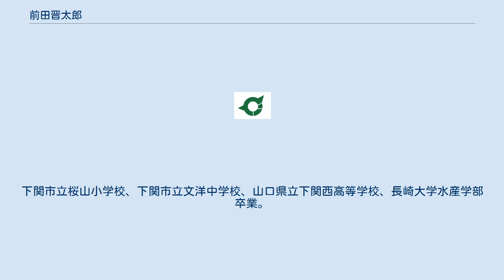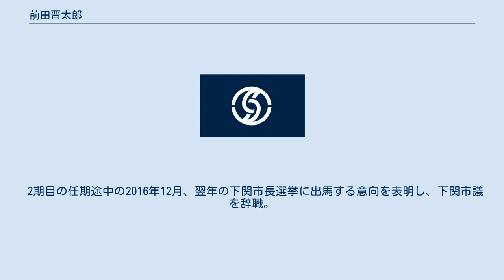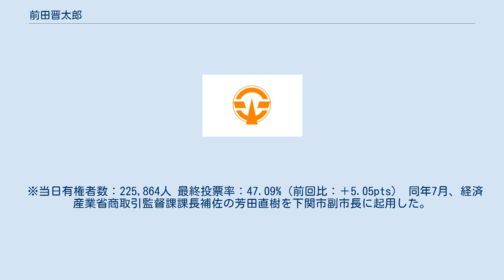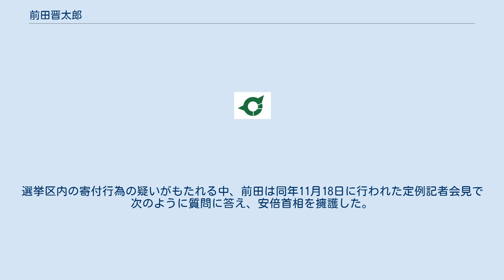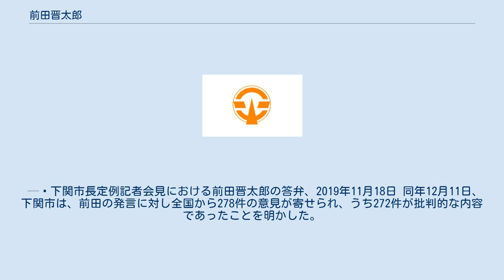前田晋太郎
前田 晋太郎（まえだ しんたろう、1976年6月30日 - ）は、日本の政治家。
山口県下関市長（2期）。
元下関市議会議員（2期）。
 山口県下関市新地西町生まれ。
下関市立桜山小学校、下関市立文洋中学校、山口県立下関西高等学校、長崎大学水産学部卒業。
 大学卒業後、25歳で山口県に帰郷し、友田有山口県議会議員の運転手となる。
2003年に安倍晋三の地元事務所に入所。
安倍の秘書を7年4ヶ月務めた。
2011年1月30日に行われた下関市議会議員選挙に自民党公認で立候補し、初当選した。
 2期目の任期途中の2016年12月、翌年の下関市長選挙に出馬する意向を表明し、下関市議を辞職。
 2017年3月12日に行われた市長選では、自由民主党の公認 と安倍晋三首相 や安倍昭恵 の支援を受け、山口県選挙区選出の林芳正参議院議員に近い現職の中尾友昭と、元市議の松村正剛を破り、初当選した。
選挙戦では、「築60年以上の現下関市役所庁舎の取り壊し」「取り壊し跡地への新庁舎の移築」「市内を走る全バス路線へのICカード導入」「下関駅バスターミナルの整備」「あるかぽーと地区周辺の再開発や沖合人工島「長州出島」の企業誘致」などを公約に訴えた。
3月27日、市長就任。
 ※当日有権者数：225,864人 最終投票率：47.09%（前回比：＋5.05pts） 同年7月、経済産業省商取引監督課課長補佐の芳田直樹を下関市副市長に起用した。
 2019年3月18日、下関市立大学の新理事長に元副市長の山村重彰を任命すると発表した。
 2021年3月14日投開票の同市長選挙で元市議の田辺よし子を破り再選。
 ※当日有権者数：216,871人 最終投票率：37.52%（前回比：-9.57pts） 2019年11月8日の参議院予算委員会で、支出金額が増加の一途をたどる「桜を見る会」について、田村智子が安倍晋三首相を追及。
それ以降、安倍が「桜を見る会」に後援会関係者らを多数招いていたことが国会で大きな問題となった。
選挙区内の寄付行為の疑いがもたれる中、前田は同年11月18日に行われた定例記者会見で次のように質問に答え、安倍首相を擁護した。
 自分が何十年も頑張って応援してきた代議士がトップを取って、招待状が届いて、やっぱり今まで応援してきてよかったなって、いいじゃないですか。
そういうなんか、人情的な感覚というのは公金を扱ってルールにのっとって正しくやっていく中では、あまり言っちゃいけないのかもしれないけど、そういうのもあっていいんじゃないですか。
 やっぱり70、80歳のおじいちゃん・おばあちゃんたちがネクタイぴしっとしめて、着物着て、人生一番の大勝負で新宿御苑に向かうんですよ。
あの時、あの喜んで行っている姿を見ると地方を元気にしてくれている会だなと思っていました。
 ああいう全くうその情報を流している野党を追及してくださいよ。
変な伝票出てきたり。
全部作りネタじゃないですか。
おかしいですよ。
 — 下関市長定例記者会見における前田晋太郎の答弁、2019年11月18日 同年12月11日、下関市は、前田の発言に対し全国から278件の意見が寄せられ、うち272件が批判的な内容であったことを明かした。
前田はこの日の市議会一般質問で「選挙に貢献した方々について利益供与はあってもいいということになるか」と問われたが、「間違ったことは言っていない」「謝罪する気持ちはありません」と態度を崩さなかった。